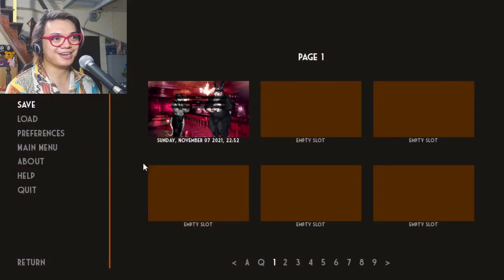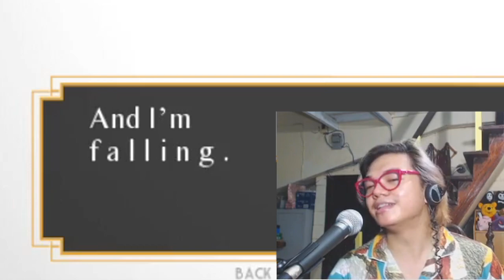I hope nothing bad happens to these boys | Burrows ep 1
Welcome to Burrows! A Horror Furry Visual Novel!